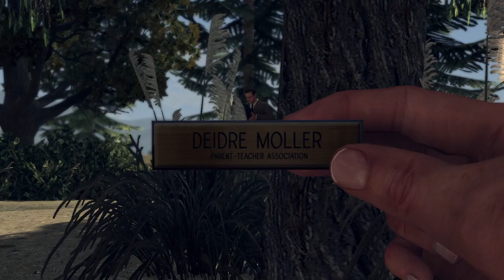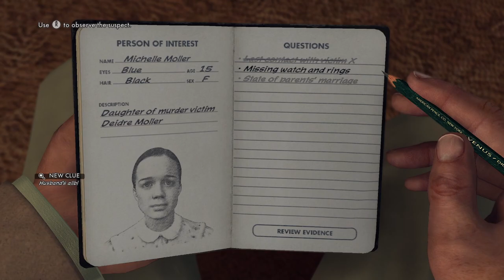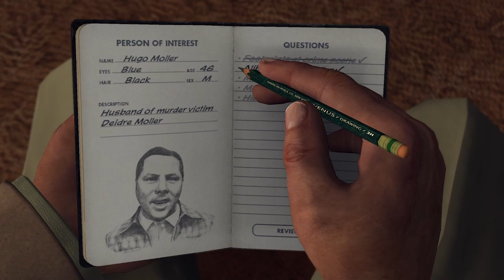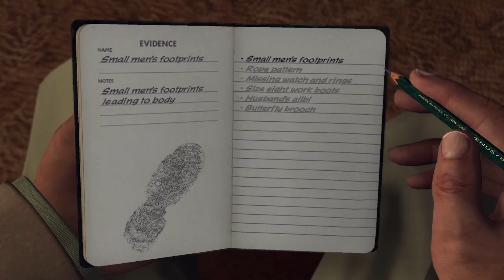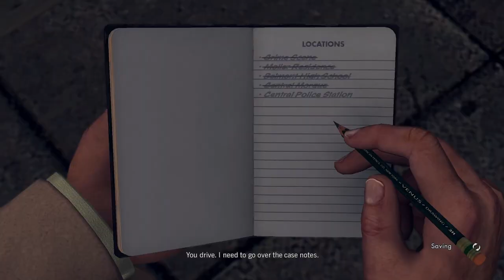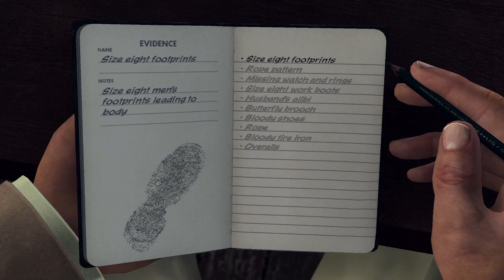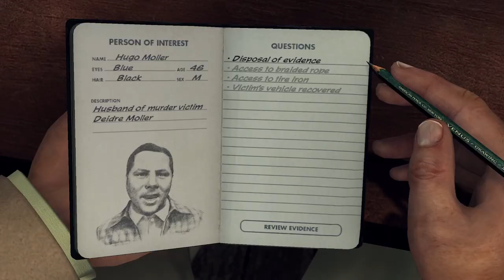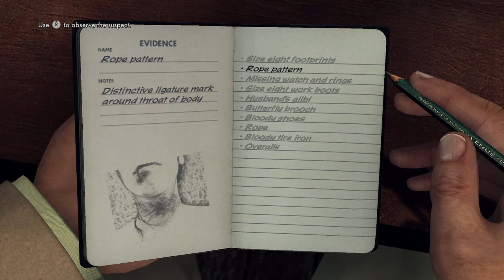This City Needs Some Changes... - L.A. Noire (Part 8)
The suspect in this case worse than the last one by far.